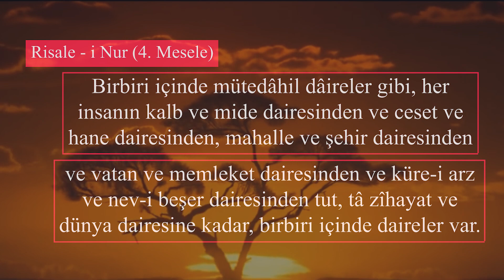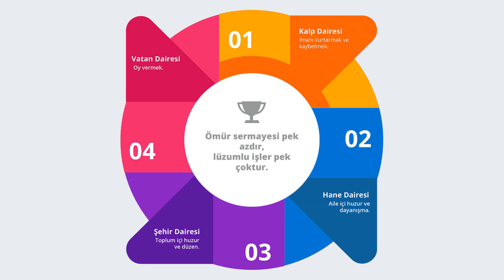AKILLI TELEFONUNU AKILLICA KULLAN! - İşe Yarar 4 Yöntem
Hepimiz akıllı telefonlar kullanıyoruz. Hem de fazlasıyla akıllı telefon kullanıyoruz. Teknoloji her tarafımızı sararken yararlarıyla bazı zararlarını da getirdi. Bizde bu zararları önlemek adına akıllı telefonlarla ilgili bir video hazırladık.

 Umarız beğenirsiniz. Paylaşarak, arkadaşlarınıza göndererek bize destek olabilirsiniz. Allah hepinizden razı olsun. Selametle.

Her hafta islami, bilimsel ve felsefi araştırma videoları yayınlıyoruz. Aynı zamanda toplumu bilinçlendirici sokak röportajları, sosyal deneyler, kısa filmler ve show konsept videoları hazırlıyoruz. Bilimsel ve felsefi veriler ışığında İslami hakikatleri de incelediğimiz Eskişehir İskele'ye bekleriz.

İstiklal mahallesi, Şair Fuzuli Caddesi, Sökmen Sokak, No: 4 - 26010 Odunpazarı/Eskişehir